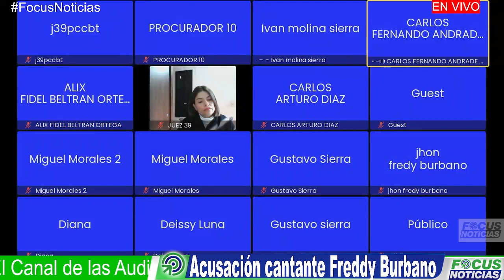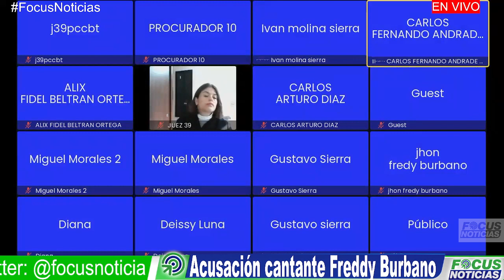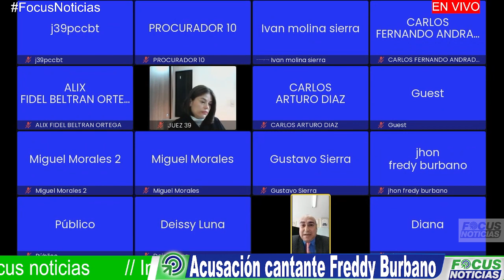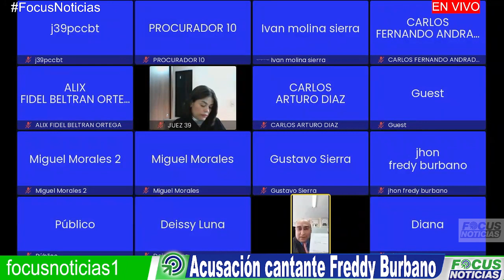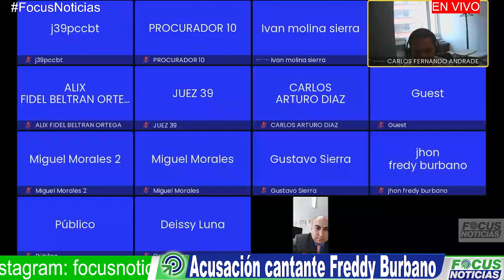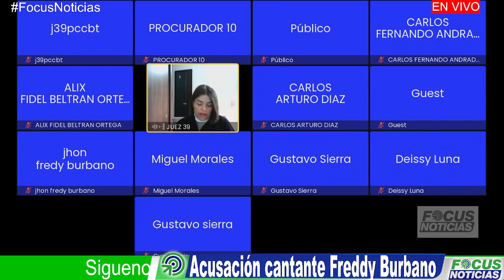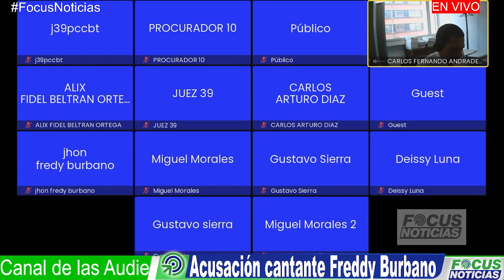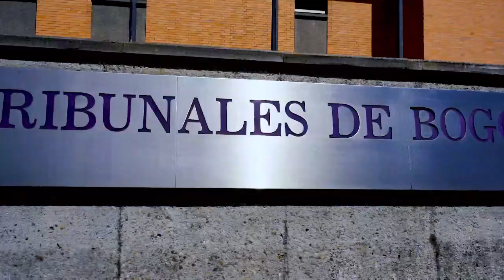En Vivo. Audiencia contra cantante Freddy Burbano por homicidio culposo